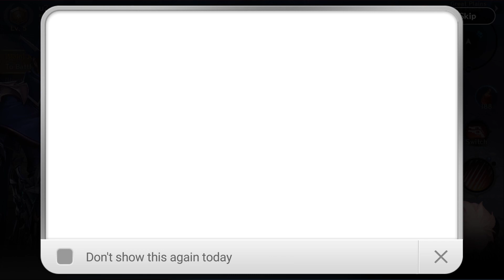Royal Blood Android Gameplay [1080p/60fps]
Royal Blood by GAMEVIL (MMORPG )

Description | Royal Blood is a 3D MMORPG in which players control the heir of the human empire, who after the murder of his father at the hands of a fearsome demon, will be forced to reclaim his throne and banish the Infernal Legion.